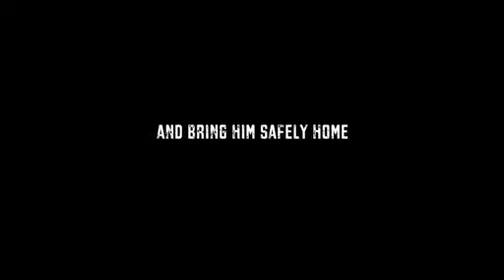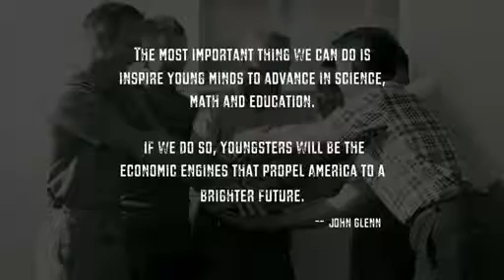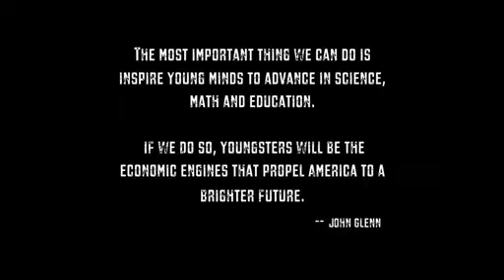John Glenn Documentary, Short Version.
NASA's mission is to pioneer the future in space exploration, scientific discovery and aeronautics research.